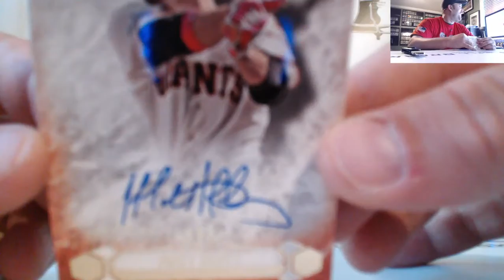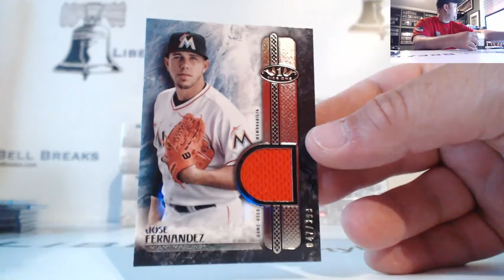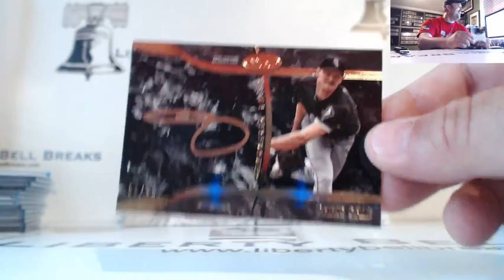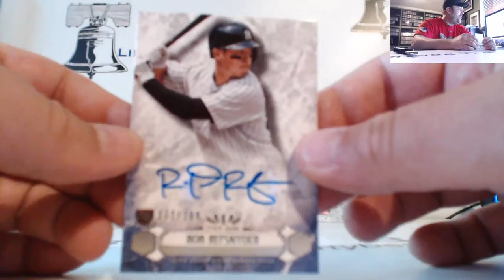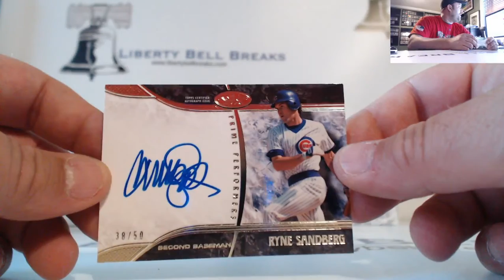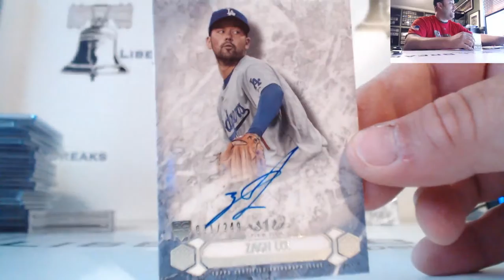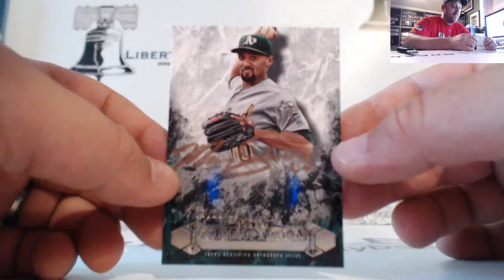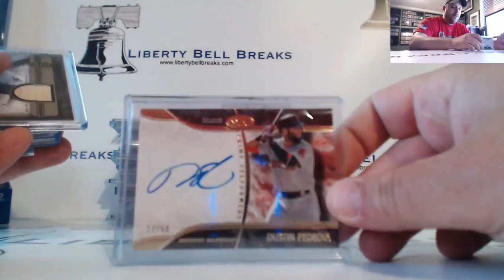2016 Topps Tier One PYT #4 Case Break 6.12.16